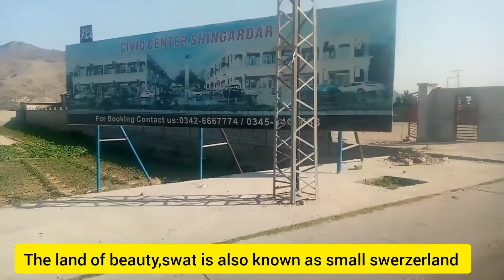On the way to swat II River swat II Explore the Swat I KPK I Pakistan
the pakistan
swat river